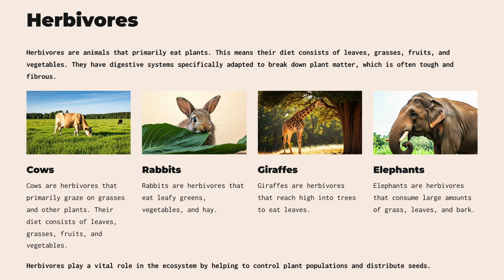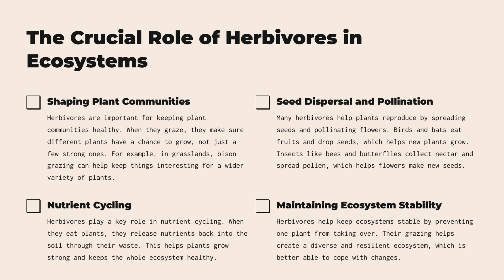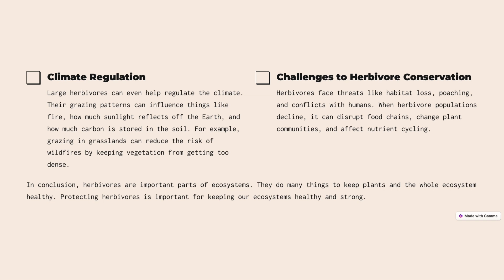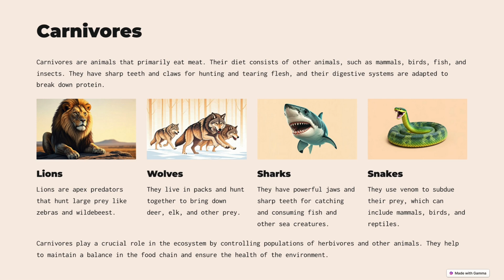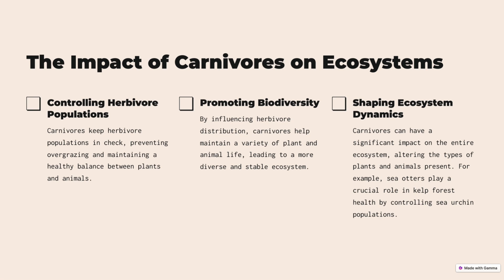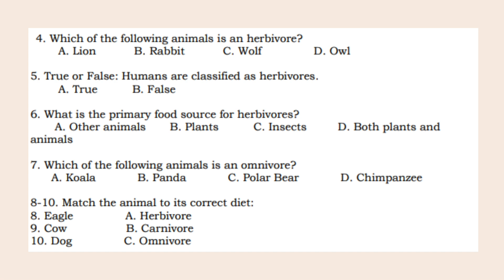MATATAG SCIENCE 4 Quarter 2 Week 7 - Animals and the Food they Eat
Video lesson for Grade 4 Science learners